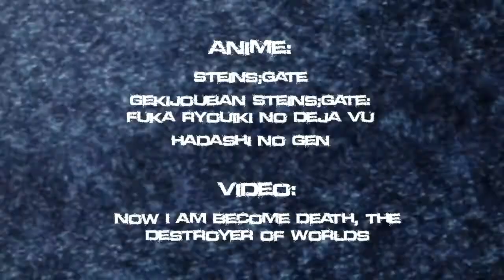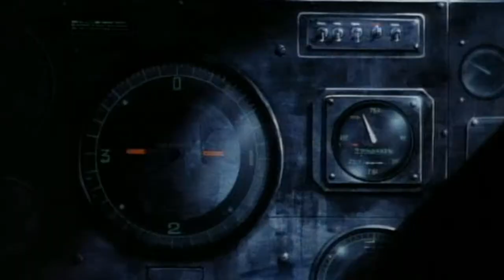The Radiance [AMV]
Akicon 2014 AMV contest, Jury's Choice Award: 2nd place, Viewer's Choice Award: 5th place, overall 6 participants.

Lyrics: “We knew the world would not be the same. A few people laughed, a few people cried, most people were silent. I remembered the line from the Hindu scripture, the Bhagavad-Gita. Vishnu is trying to persuade the Prince that he should do his duty, and to impress him, takes on his multi-armed form, and says, ‘Now I am become Death, the destroyer of worlds.’ I suppose we all thought that, one way or another.”
-Robert Oppenheimer

Anime: Hadashi no Gen, Steins;Gate, Gekijouban Steins;Gate: Fuka Ryouiki no Deja vu